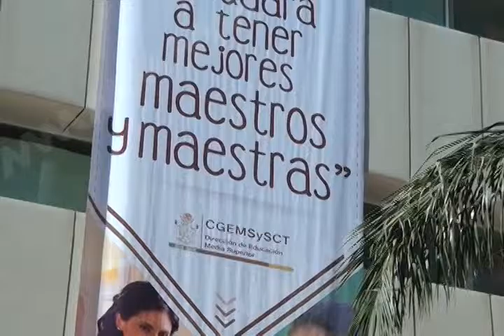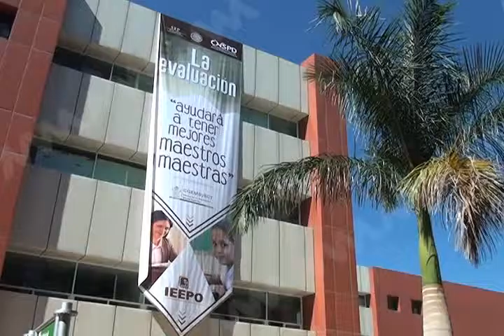RESULTADOS EVALUACION DOCENTE MVM TELEVISIÓN